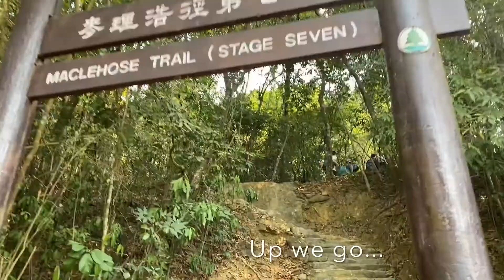MacLehose Stage SEVEN - in 60 seconds or less ❤️🇭🇰✨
In this video series I will introduce you to all ten stages of Hong Kong's MacLehose Trail. The overall trail is a 100 km (62mi) long-distance footpath, which stretches across much of Hong Kong.

About stage seven:
- it is rated as: fairly difficult
- distance: 6.2 km (3.9 mi)
- nominated time: 2.5 hrs
- lots of elevation
- the trail provides spectacular views
- beautiful nature trails
- the surface is a mix of paved road, stairs and dirt trail
- there are no options to buy refreshments along the trail
- good facilities at both ends of the stage
- Macaque monkeys can be sighted on this trail

The music used (with permission) was created by Lance Woodruff.

Once Upon A Saga is a unique journey to visit every single country in the world in a single unbroken journey - completely without the use of flight.

The Saga aims to inspire, educate and entertain. If you would like to know more you can follow this link to the webpage

If you are from Denmark and like what I do then you can support on MobilePay: 12711